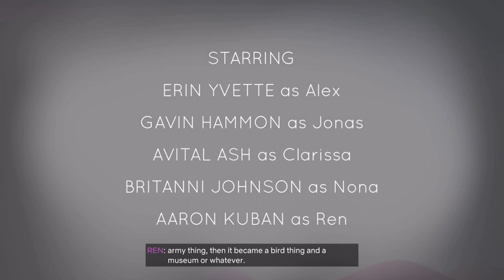The BONE CHILLING Experience Of Playing - Oxenfree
In this video, I play a story game called Oxenfree. Oxenfree is a supernatural mystery/horror graphic adventure game. I've been wanting to play this game for ages but haven't had the time to but today's the day where I get to experience an actual horror-based match with a deep story crazy storyline and interesting characters

by the time this video is released, I had finished the game and all videos are ready to be published.
Just a warning Some of the videos coming up contain some really intense scenes

00:00 Intro
00:15 Trip To The Island
05:39 Private Talk With Jonas
08:38 Meeting Up With The Group
14:32 Relax By The Fire
21:27 Test Out The Radio
26:06 Outro
27:02 End